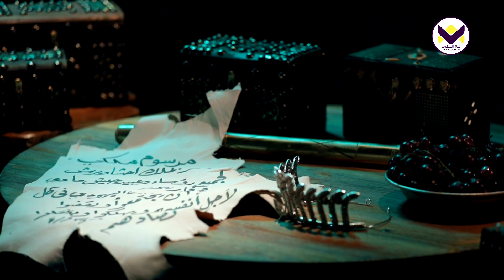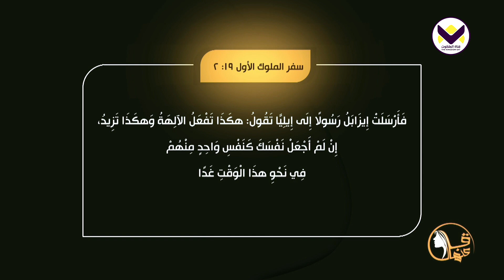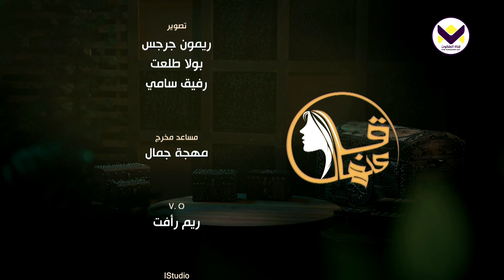ایزابل - الحلقة 4 - برنامج قال عنها